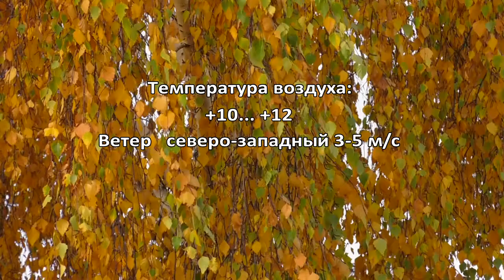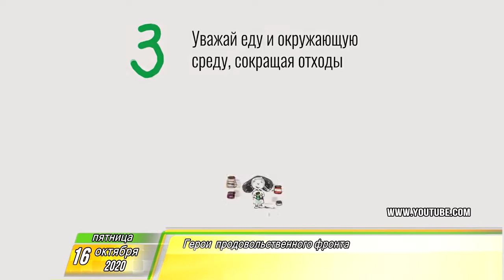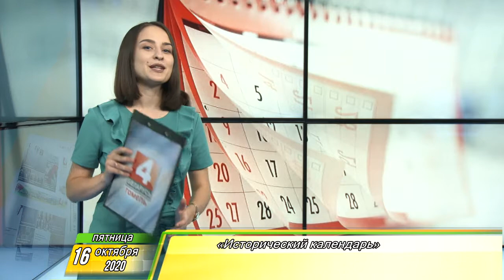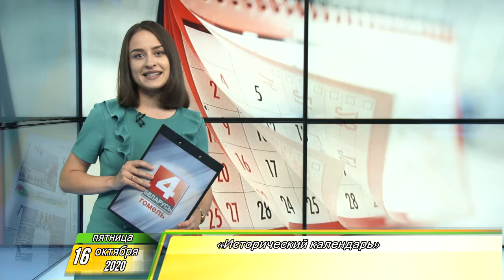Утренний Фреш 16.10.2020